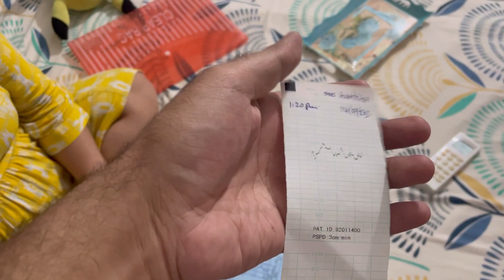Pest control bhi hogaya ab!! Few more days❤️❤️ 🍼